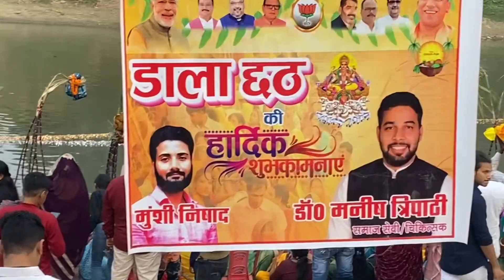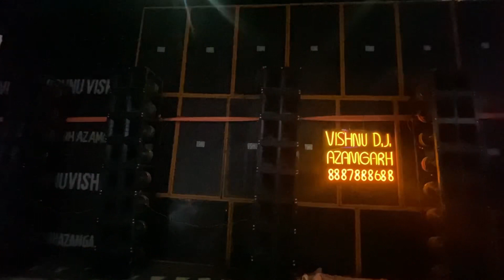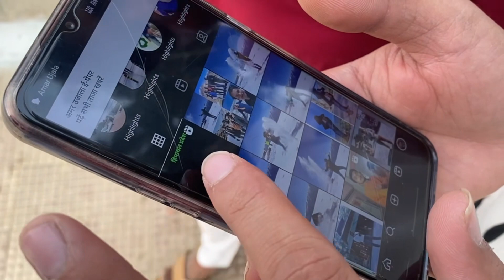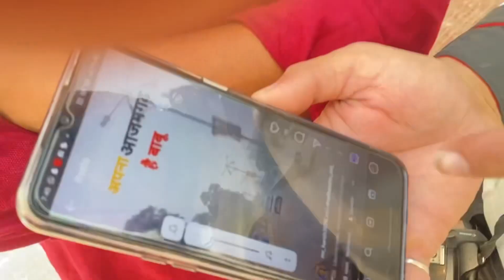Chhath mahaparv puja ✨🪔 vlog ( @sunny_mallah420 )youtube